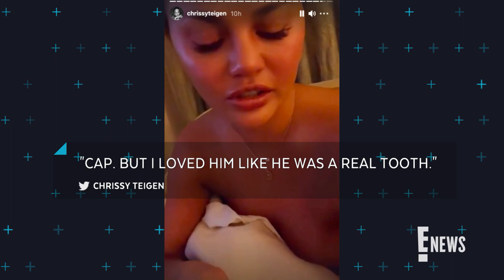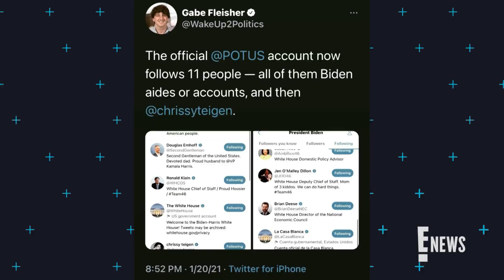Chrissy Teigen Loses Her Tooth the Night of Biden's Inauguration | E! News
After spending the day at Joe Biden's 2021 Presidential Inauguration, the model shares she lost her cap tooth while eating a Fruit Roll-Up. Get the details!